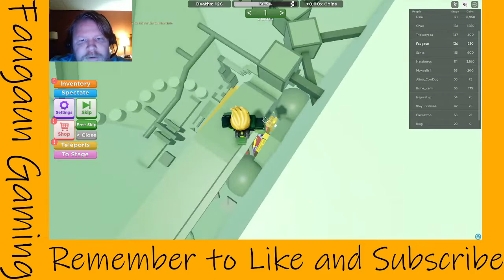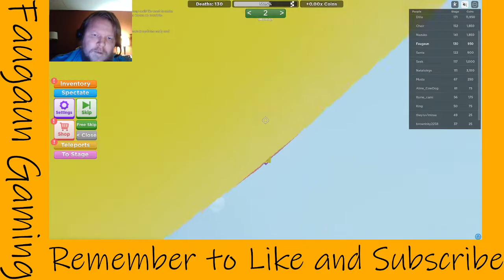DMG TOWER! 🔄 No Jumping Difficulty Chart Obby November Challenge with Faugaun -in Roblox .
Faugaun makes it to the first checkpoint in the November Challenge and attempts the second part (unsuccessfully).

Can you get further than an old guy?